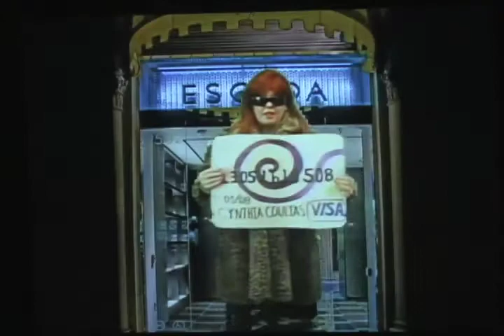Zach aka. Matt Foley introduces Rock Star by IHHS Faculty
Zach aka Matt Foley introduces the Rock Star by Nickelback and IHHS Faculty at Indian Hill High School's 2007 Talent Show.